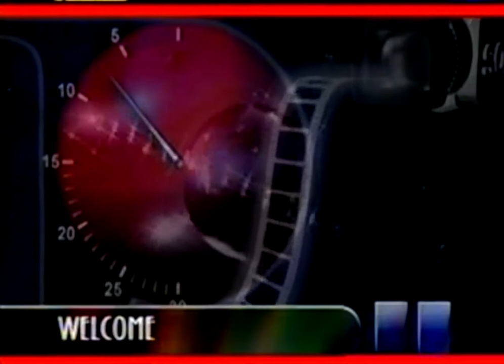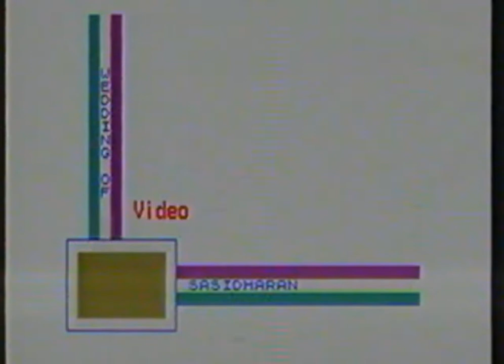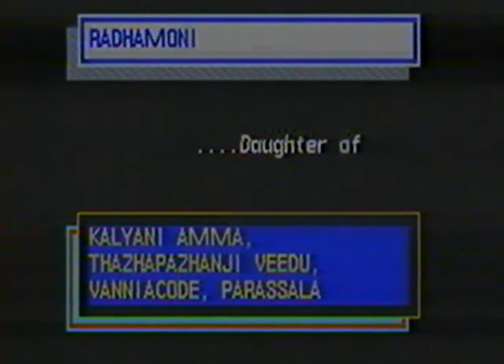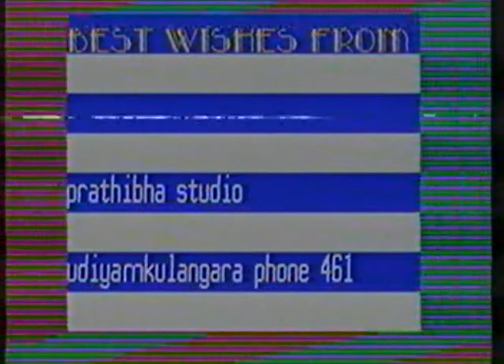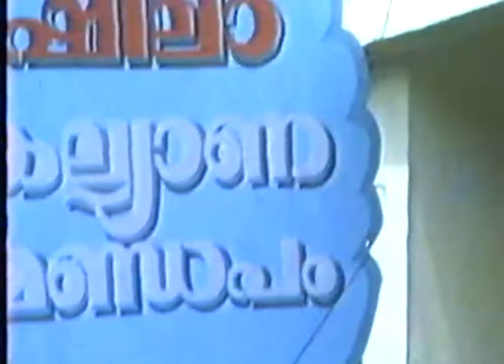Radhamani sasi marriage